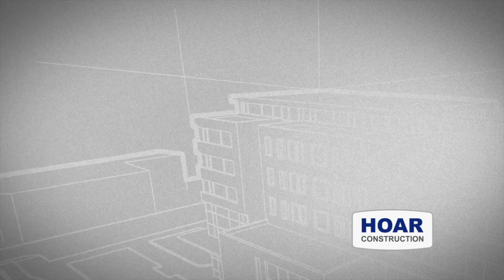Meeting Client Goals on the Jobsite